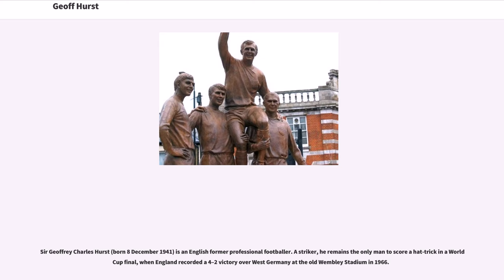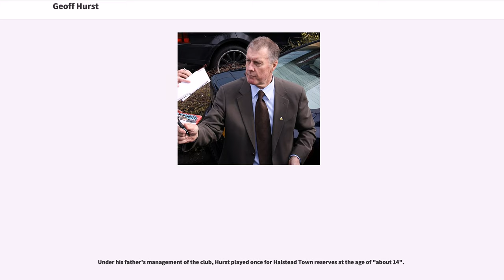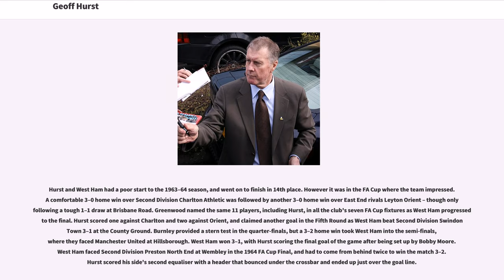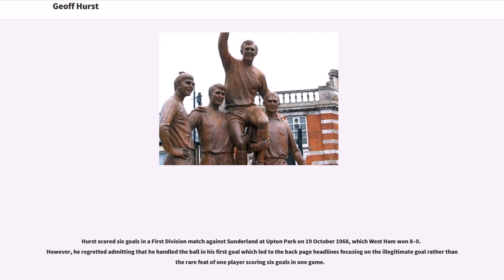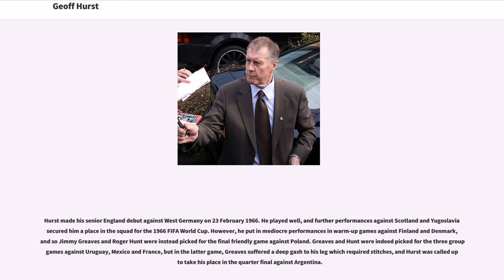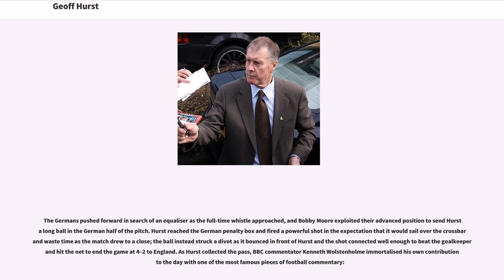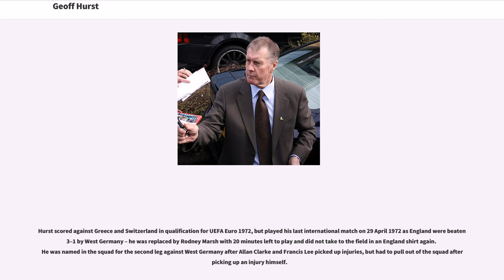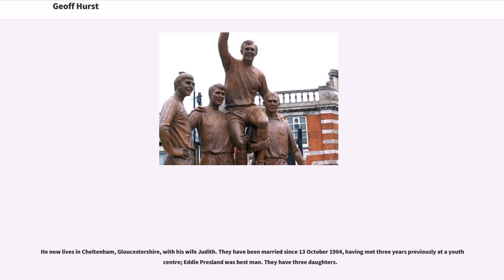Geoff Hurst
Sir Geoffrey Charles Hurst (born 8 December 1941) is an English former professional footballer. A striker, he remains the only man to score a hat-trick in a World Cup final, when England recorded a 4–2 victory over West Germany at the old Wembley Stadium in 1966.

Hurst began his career with West Ham United, where he scored 242 goals in 500 first team appearances. There he won the FA Cup in 1964 and the European Cup Winners' Cup in 1965. He was sold to Stoke City in 1972 for £80,000. After three seasons with Stoke he finished his Football League career with West Bromwich Albion in 1976. Hurst went to play football in Ireland (Cork Celtic) and the USA (Seattle Sounders) before returning to England to manage non-league Telford United. He also coached in the England set-up before an unsuccessful stint as Chelsea manager from 1979 to 1981. He later coached Kuwait SC before leaving the game to concentrate on his business commitments.

In total he scored 24 goals in 49 England appearances, and as well as success in the 1966 World Cup he also appeared at UEFA Euro 1968 and the 1970 FIFA World Cup. He also had a brief cricket career, making one First-class appearance for Essex in 1962, before concentrating on football.

Hurst was born in Ashton-under-Lyne, Lancashire, on 8 December 1941. He had two younger siblings: Diane and Robert. His family moved to Chelmsford, Essex when he was six years old. His father, Charlie Hurst, was a professional footballer who played at centre-half for Bristol Rovers, Oldham Athletic and Rochdale. His mother, Evelyn Hopkins, was from a Gloucestershire family with her mother's side ...